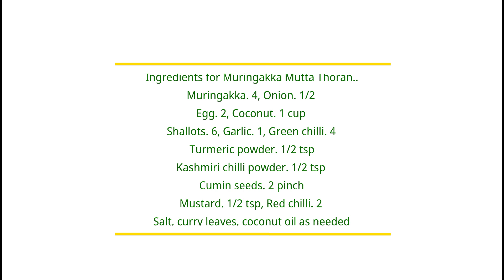എളുപ്പത്തിലുണ്ടാക്കാം പോഷക സമൃദ്ധമായ നാടൻ തോരൻ.. മുരിങ്ങക്കാ മുട്ട തോരൻ // Muringakka mutta thoran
This video shows how to make Muringakka mutta thoran..

Ingredients for Muringakka Mutta Thoran..
Muringakka.     4
Onion.     1/2
Egg.    2
Coconut.   1 cup
Shallots.     6
Garlic.    1
Cumin seeds.   2 pinch
Salt, curry leaves, coconut oil as needed